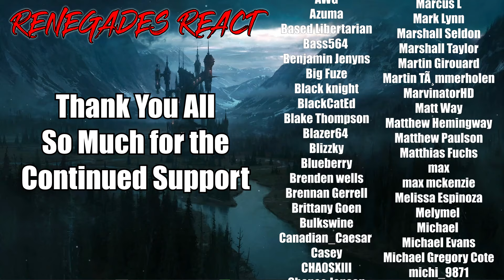HELLDIVERS 2 RAP by JT Music - "To Liberty and Beyond" | RENEGADES REACT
Patron Saints:

aaron patrick
Adam Gleaton
AlaskanJosh98
Alessandro Inzirillo
Alex
Alex Jay
Alexander Rost
Aliff Sonny
Alunnar
Amy Howell
Anathon
Andre Bradford C Diaz
Andres Vega
Andrew Davis
Andrew Inman
Angel Rivera
Anoj
Anton BjÃ¶rn Emilsson
Apple_Juice426
Arcane_Rogue
Arctic Fox
Arencano
Arkion
Ashley Short
Ashley White
Asrieldreemur
Austin Ramirez
AWG
Azuma
Based Libertarian
Bass564
Benjamin Jenyns
Big Fuze
Black knight
BlackCatEd
Blake Thompson
Blazer64
Blizzky
Blueberry
Brenden wells
Brennan Gerrell
Brittany Goen
Bulkswine
Canadian_Caesar
Casey
CHA0SXIII
Chance Jensen
Charles Rogue Dragon
Charleston Gamer
Chase Wagner
cheesesoda
Chris Dryden
Chrisian A Moore
Christina Carley
Christopher
ChronoVulpes
Church
Clock-Tok
Cody Barnes
ColdPhilly
Colton
colton biggerstaff
Coma Blitz
CommanderNomNom
Connor Brown
Corey Costello
Cowboy Coyote
CptBlitz
Crimson Reaper
Crimson Revenant
CursingThrone92
D
D.M.C.
Dana Mario
Daniel Gonzalez
Daniel Metcalfe
DanielFRod
Dark Lord
Dark_SinTeX
Darkcarkiller666
Darkened_SNIP3R
DarkPrime25
David Chisholm
Deathgrips099
Delta
DemonGamer67
Devin bristol
Dezso Teo
Dimitri Mendev
Donald Armstrong IV
douledamn
Dr.Skuller
dragonking unity
dubstepgamer X
DudeInBlue
DunnBeDa1
Dwayne Pope
DWhit
Dylan Tapp
Eagle Squad
Eddy Reinhart
Elias Cristerna
Elijah Moffett
Elliott Leeks
Eoin Conlon
Epic Bingewatcher
Eric Banks
ERIC BARTON
Erick Ruiz
Ethan Davis
Ethan Peregoy
Eviltwin01
Evo
Extinctionteam75
FaalofMan20
Faletlon
Finnishturska87
Fluffyfreshmeat
fly crap
fnaf3tank
FranklyHam
Freddy69
FunkyJunky22
Gamara204
Gamegod4
Garrett
Gary Platt
Gavin Hintz
Geno
Ghostrider Gold
godzilla 312
goldenluger
GoldenSun762
Grayscale
Grayson Benner
gunnerzblades
HailRedKing
Hastur, The Yellow King
HelBoy16
Henny Zhi
Hikoro
HimuraXIII
InquisitorXarius
Inverse Voltage
iPhoenixPlayz
Isaac Roa
Jacob Pollard
Jacob W.
Jacobus06
James Andersen
James Eugene
James Fernandez
James Nicholson
James Pagel
Jared Cappel
Jason Green
Jazz 1255
JD
JDawg9903
Jeffrey
Jeffrey Rillon
Jeremy Kaulmann
Jestapath
Jim Kerrigan
Jimmy Nguyen
Johan Cedillo
Johan Stenfelt
John
John Cabral
JohnFastolf101
Jonathan A Vicars
Jonathan Rager
Jonathon Forney
Jordan
Jordan Wu
Joseph Allan
Joseph Dungan
Josh King
Joshua Gair
Joshua Sharer-Martin
Joshua Webb
Jovan Ramos
Juan Garcia
Just Chris
Justin
KaijuPaladinGabriel
Kara Rohlman
Kau Komori
Kay Scruton
Kelvin gaming
King Joe
klmx
kris cook
Kristian Laber
Kwang Chul Kim
Kylen
Lake Hawk
Landon Hiles
Laptop759
Lazzy
Lea
LeaderBlue
Lily Panda
Lindsey Rapisarda
Lj O'Rourke
Lofti
LovetheDove
LRC Napkin
Lucas Hogh-Janovsky
Lucius
Luckless
Luis Hernandez
Luis Soriano
Luke Byers-Jones
Majorkingbob
Malum Nuntius
Manam Kung
Marcus L
Mark Lynn
Marshall Seldon
Marshall Taylor
Martin Girouard
Martin TÃ¸mmerholen
MarvinatorHD
Matt Way
Matthew Hemingway
Matthew Paulson
Matthias Fuchs
max
max mckenzie
Melissa Espinoza
Melymel
Michael
Michael Evans
Michael Gregory Cote
michi_9871
Mighty Snake
Miguel Castillo-Bailey
Mikaal mcqran
MoistureMolly
Monsi7
Mr. Happy
Mr. I Like Spam
Mystique Meredith
Name Unknowner
Nathan Fair
Nathan Prieto
nek
NexusDreamZ
Nicholas Delcambre
Nick J
Nicolas Dealey
Nightwolf37
Noah Barnhardt
Noah Morgan
Nora Schnee
Noran Maann
Nova Rose
NullVoid
Oax Al
OhHai_Its Joe
OKTOKAT
omar
Omniczar
Owen
paranoid mind
Patience Daniel
Peter Keogh-Lynn
Phantom Pyralis
PhantomICE87
Philip Munoz
Phillip J Smith Jr
Plaguemonk42
PotterBrony
Ramon Moreno
rashaun moore
ray kent
Reaver Daemon
Recurve Gaming
Redemption
Rerekura mataamua
Richman1887
Rick Hound
RiZen
Robert F. Atrozskin
Robert Farrow
Roninn Hasstings
Ronny123
ross lingard
Roy Marax
ryan anderson
Ryu
SÃ¸vuOwO
Sandru
Sant25
Scar
Scott Slade
Scott Wright
Sean Anderson
SeaRaccoon
Shadow Quill
ShaiGuy
Sharkman
Shimell Williams
SilentValor
Singed Corpse
SlayerG88
Slendecker
Sliksick
Slip
smite me god
SNIPERSLAYER999
Snow
Somerandomguy
Son_of_Nemesis
Son_of_Revan
SouthStar
speeder2020
Sref
stephen crowell
stevmaster11
SuperMandibleClaw
Syenna Lupfer
Szymon K.
Tenebris Narud
tentaculls
Tesla116
TFrenchCanadian
The Manx
Theironcart
TheLoneLogan
TheQ651
TheTinman1996
Thezion1111
Thomas Martin
Thomas S
T-Money
Tokusa
Tomas Barreda (Tomyhill)
Touch Me
Travis Tierney
Tribal Typhoon
Tristan johnson
TrueAuraGuardian
Tshad Oswald
Twigo
Twiska
Tyler bandin
Under
Underuins
Unksa1198 Why
Valkyrie
Van Hohenheim
Videogamefreak34
Voltage
Vueko
weber_ dk
WeskerStars1987
William A. Riley
Willie Broughton
Wok
Wolfe26
Wulfric
X3ra
Xankoshu
Xavier Lavoie
Xaviro_
Xicen
Xmnan
yeetyeet 277
Yuriko
Zekria
Zone Z1